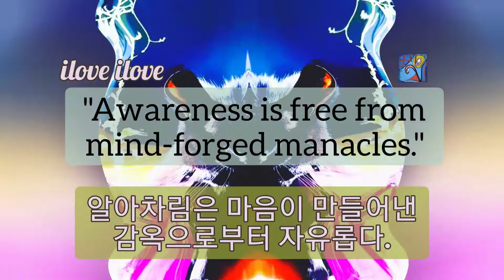1min art meditation: awareness is free from mind forged manacles